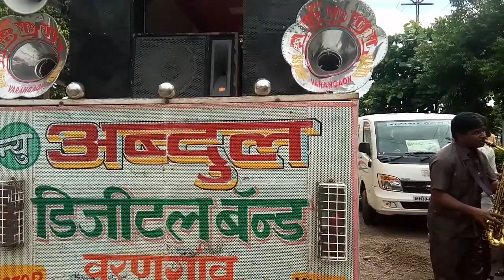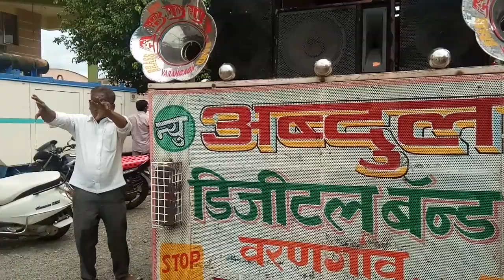Hoto Pe Aisi Baat new Abdul band Varangoan